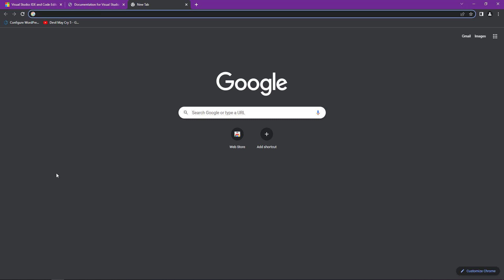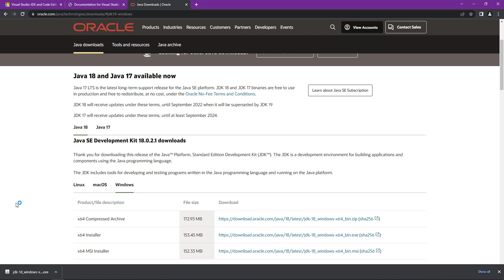002 - Tagalog Java Programming - JDK Installation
Welcome sa ating first video sa pag-aaral ng Java Programming. Sa video na ito, isusunod natin ang pag install ng JDK